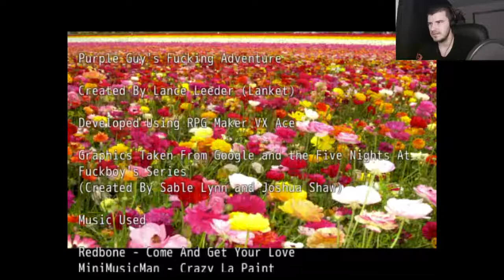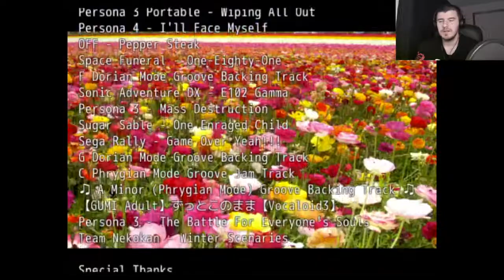YOU CAN'T | Purple Guy's F$@%ing Adventure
Help Purple Guy with his goal of killing all of the children without being caught.

Wanna play with me?
Steam: Yeagerbr
Xbox Gamertag: Yeagerbr
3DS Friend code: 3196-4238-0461